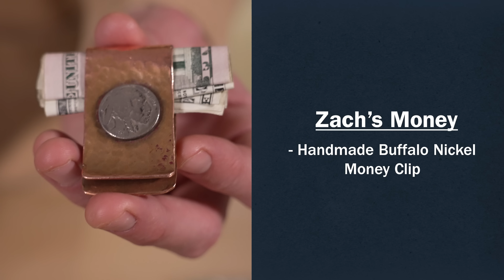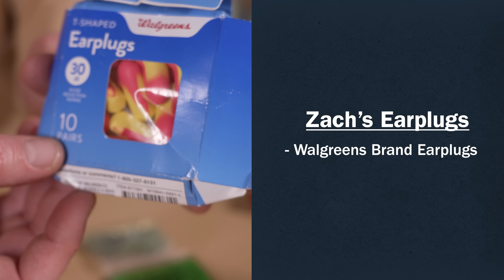Jamestown Revival's Essentials for Life on Tour and Everyday Carry | EDC Dump: Episode 11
| For more on Jamestown Revival's everyday carry

Our long-time friends and music duo behind some of Huckberry HQ's favorite tunes stopped by to show off their gear and tell some stories from their time together on the road.

Oh, and they released a new Christmas album - Songs That Sleigh - that should go into your holiday rotation ASAP

Chapters:
00:00 Intro
00:20 The Story of Jamestown Revival
00:52 The Bags
02:00 Zach's Travel Essentials
02:43 Zach's Wallet and Money Clip
03:12 Jon's Wallet
03:24 Jon's Keys
04:03 Zach's Knife
04:50 Jon's Knife
05:25 The Sunglasses
05:51 Whiskey Break
06:04 Zach's Watch
06:54 Jamestown's Jewelry
08:18 Health, Wellness, and Hygiene
12:11 Most Essential Item: Coffee Grinder
13:03 Holiday Treat: Songs That Sleigh